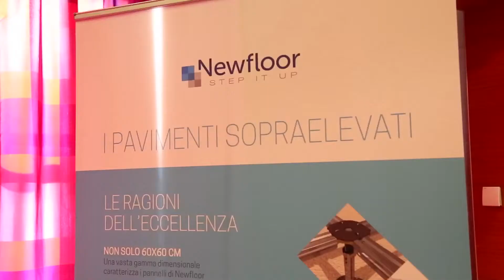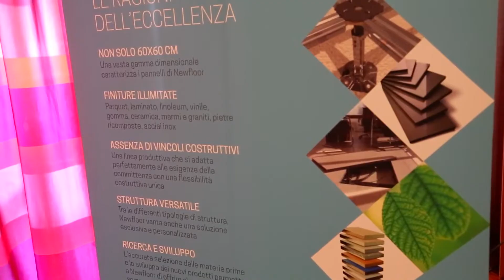Intervista a Stefano Miazzo - NEWFLOOR - Treviso 1 Dicembre 2015